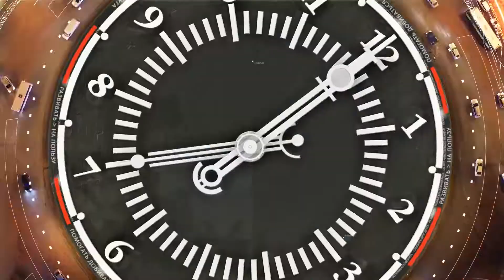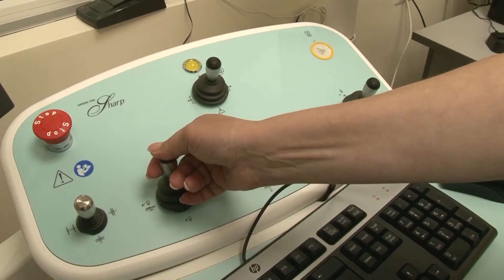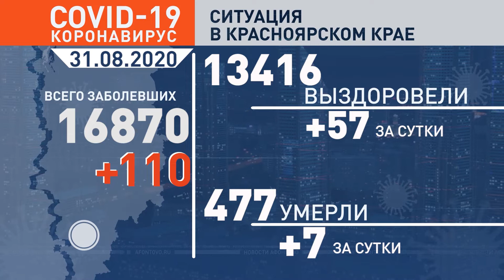Новости Афонтово: 31.08.2020